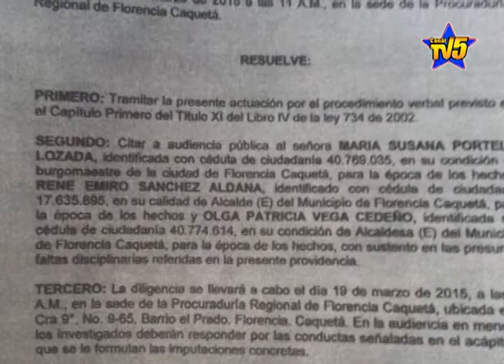PROCURADURÍA CITA A LA ALCALDESA DE FLORENCIA Y DOS DE SUS FUNCIONARIOS A AUDIENCIA PÚBLICA VERBAL